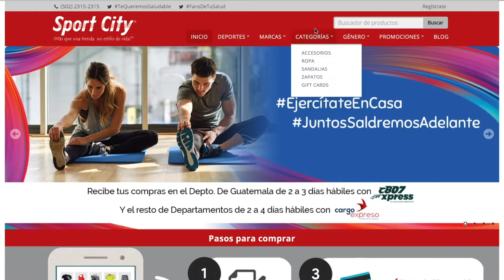RUTINA PARA RUNNERS - KIM ESCALANTE